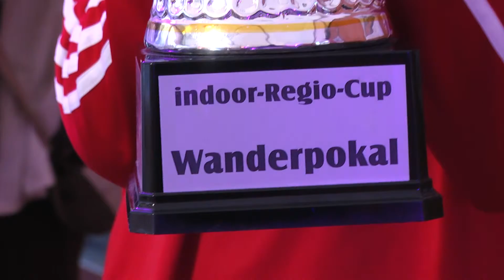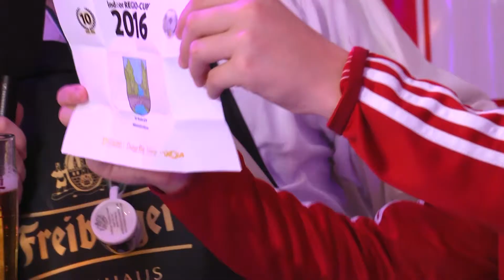Fußball -Auslosung Indoor-Regio-Cup 2016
Am 22. Dezember wird in der Brander Cotta-Halle wieder der Indoor-Regio-Cup ausgetragen. Die Gruppenauslosung dazu fand 5. Dezember statt.